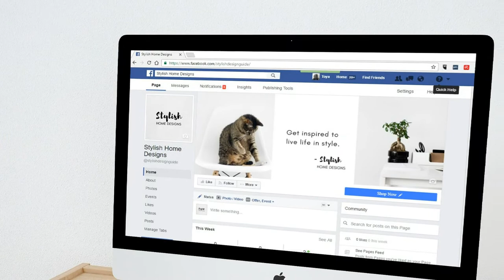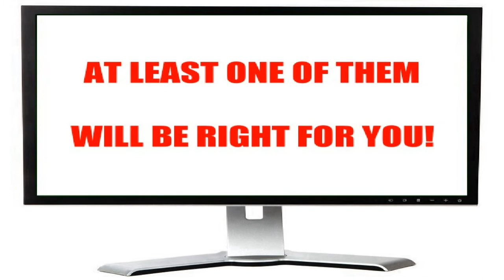1975 Yamaha 433 GPX Vintage Snowmobile - Steve Bushway's 1975 Yamaha GPX 433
1975 Yamaha 433 GPX Vintage Snowmobile - Steve Bushway's 1975 Yamaha GPX 433

In this video, we are looking at Steve Bushway's 1975 Yamaha 433 GPX vintage snowmobile.

This vintage Yamaha snowmobile is in pristine condition, and Steve loves to bring it to vintage snowmobile shows to show it off!

On this particular occasion, Steve Bushway had his vintage 1975 Yahama 433 GPX on display at the Goffstown Vintage Snowmobile Show in Goffstown, New Hampshire on October 26, 2019.

If you are attending vintage snowmobile shows in northern New England, be sure to keep an eye out for Steve Bushway's pristine 1975 Yamaha 433 GPX!

CLICK HERE TO VIEW THE INNOVATIVE PIVOTING RAMP SYSTEM FOR ATV'S AND SNOWMOBILES

CLICK HERE TO VIEW AWESOME DEALS ON WHEELS AND TIRES AS SEEN IN THE VIDEO

Be sure to check out my Youtube channel for more videos about snowmobiles, cars, trucks, boats, ATV's and more

To view Doug Gurnee's vintage 1978 Ski Doo Blizzard 6500 Plus snowmobile,

If you enjoy vintage Ski Doo snowmobiles, be sure to check out this 1976 Ski Doo RV

IF YOU ARE ENJOYING MY VINTAGE SNOWMOBILE VIDEOS, PLEASE LEAVE A DONATION IN THE VIRTUAL TIP JAR

CHECK IN OFTEN FOR THE LATEST VINTAGE SNOWMOBILE VIDEOS!

This video was created by Mike at Vintage Snowmobile Lovers, the largest community of vintage snowmobile enthusiasts anywhere!